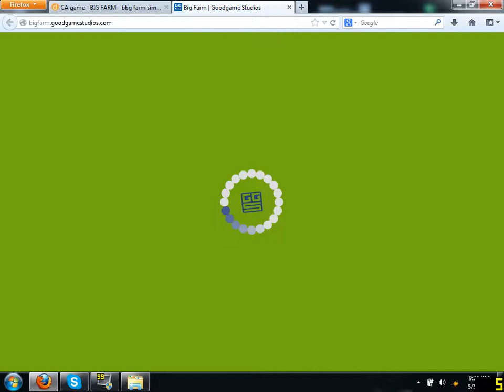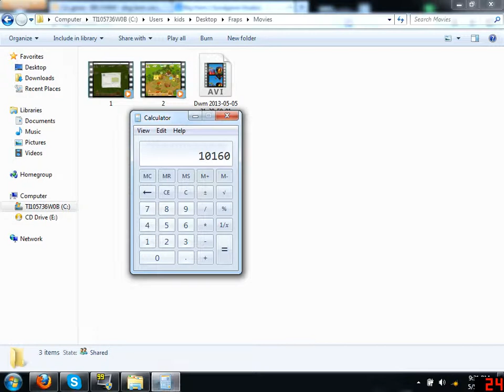Let's Play - A Cool Game - Big Farm - Browser Game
^^No Downloads, Free to Play, No Virus